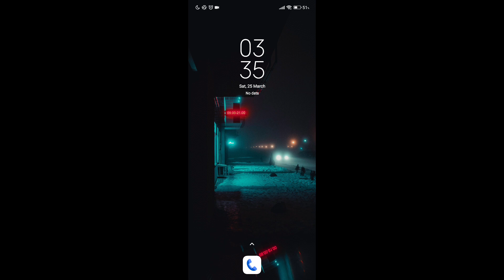Stop Getting Notification Before Alarm